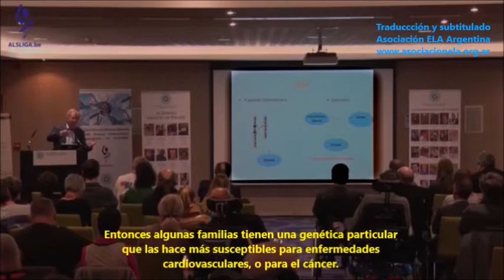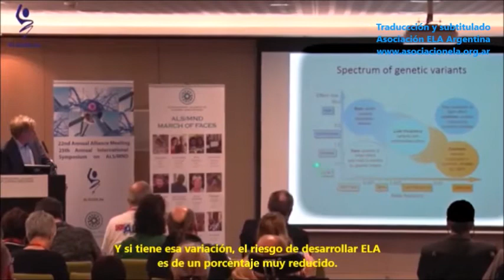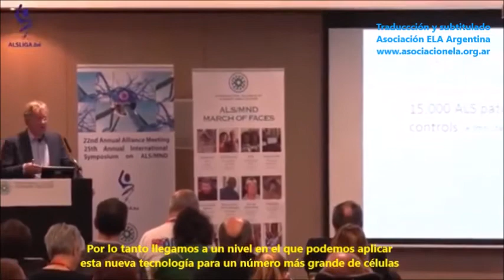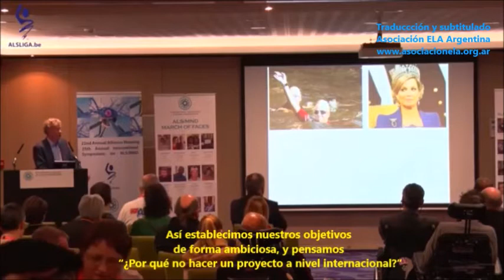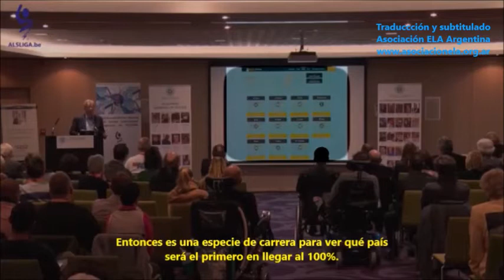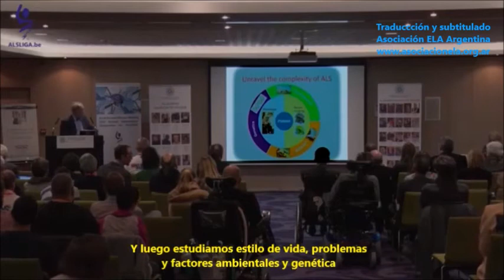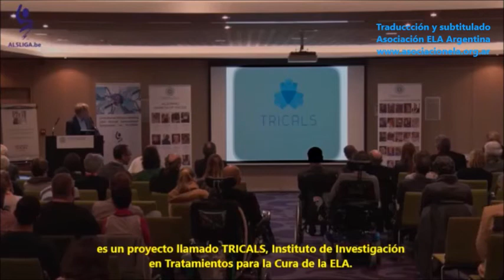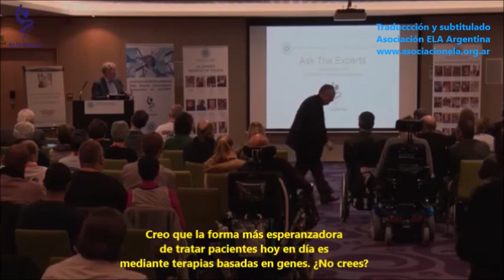PROF. VAN DEN BERG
Profesor de Neurología en el Centro Médico de la Universidad de Utrech de Holanda. Es jefe del Laboratorio de Neurología Experimental y Neuromuscular / ALS Research Group que participa activamente en ensayos clínicos, epidemiología, y la identificación de estilo de vida o factores de riesgo genéticos y biomarcadores de ELA. Director del Centro ELA de Holanda que tiene como objetivo mejorar el trabajo de diagnóstico, atención y tratamiento de pacientes con ELA y otras enfermedades de las neuronas motoras en los Países Bajos.